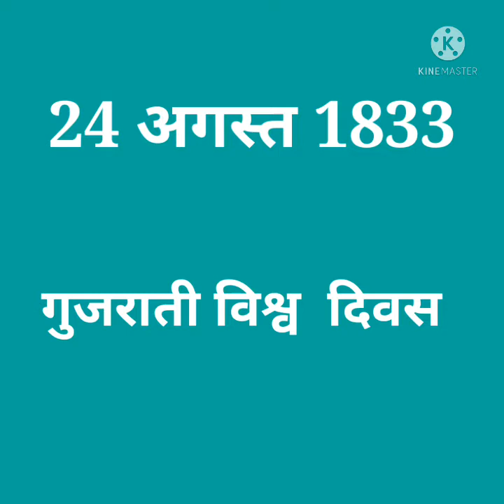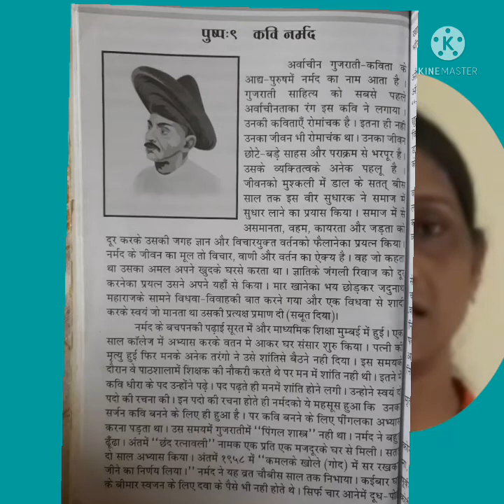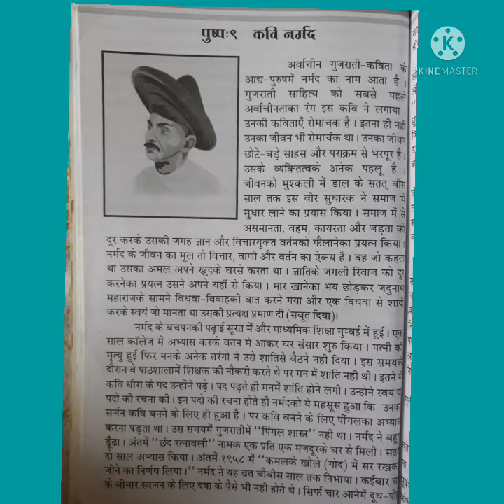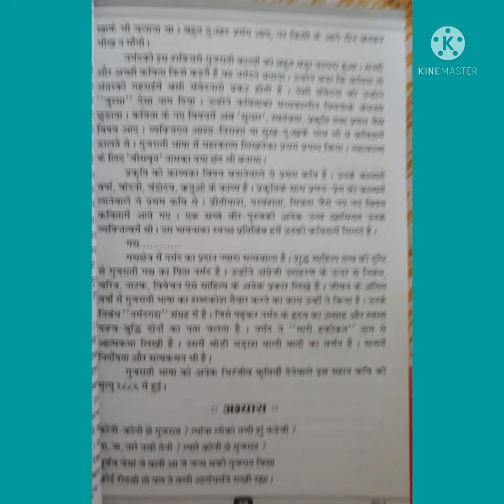Std V Sub Sanskari bhart पुष्प : 9 कवि नमॅद